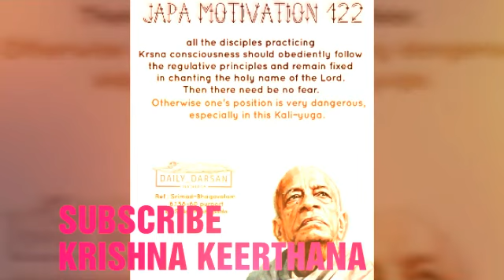Mama Mana Mandire Raha Nisi -Din ! Kirtan by Krishna Keerthana prabu ji..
_*_*మమ  మన మందిరే*

(పల్లవి) మమ మన మందిరే  రహ నిశీదిన్
 కృష్ణ మురారీ శ్రీకృష్ణ మురారి

1.భక్తి ప్రీతి మాలా చందన్
తుమి నియో హే నియో చ చితనందన్.

2.జీవన మరణ తవ పూజ నివేదన్
సుందర హే మనహారీ .

3.ఏసో నందకుమార్ ఆర్ నందకుమార్
హబే ప్రేమప్రదీపే ఆరతి తొమార్ .

4.నయన జమునా ఝరే అనిబార్
తొమార విరహే గిరిధారీ .

5.బందన గానే తవ బజుక్ జీవన